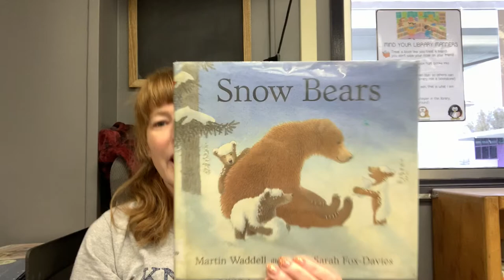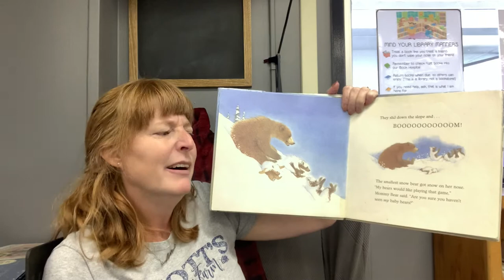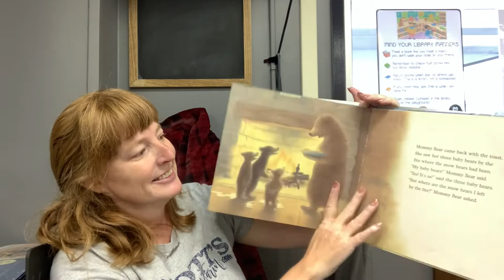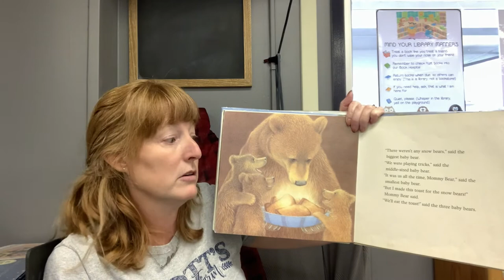Snow Bears by Martin Waddell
RL: 2.4  Points: 0.5  Quiz: 62568
Lexile: 390